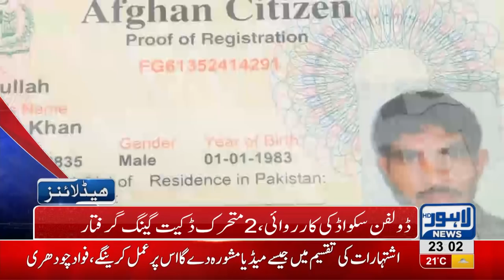11 PM Headlines Lahore News HD – 11th November 2018